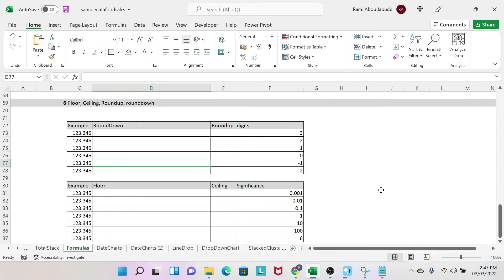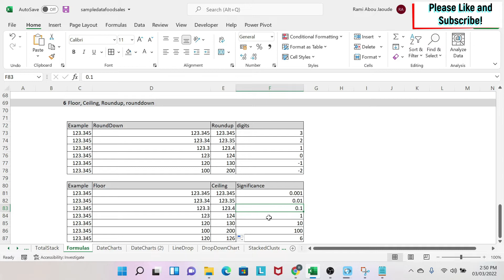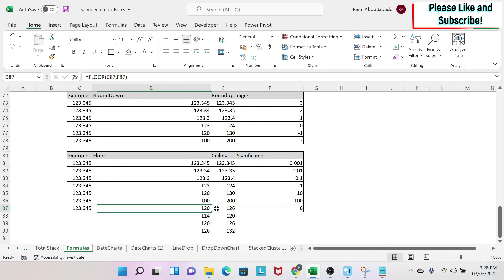006. Confused how to use roundup / round down and ceiling / floor ? | EXCEL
Welcome to the Excel Wizard in Minutes Channel! In this channel, you will learn all the tricks to master excel from shortcuts to formulas passing by painful formatting...If you are more advance, you can even learn how to do macros to automate your dashboard.

The catch is that all videos are short and straight to the point! No time wasted!

If you are:
- Totally new to excel
- Short on time

The topic of this video is showcase the difference and how to use the round up and down formulas vs the floor and ceiling formulas in Microsoft Excel.